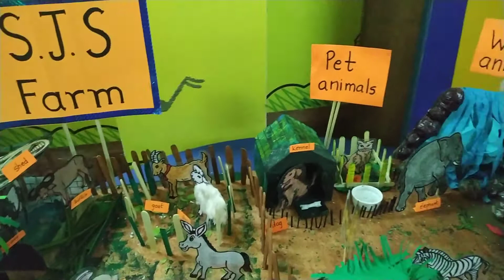yt shorts#Farm Animals#Pet Animals#Wild Animals#live project#school project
yt shorts#School project on animals#wild animals#pet animals#farm animals#animal#live video on animals#making project#thermacol project#fantastic heena vlogs